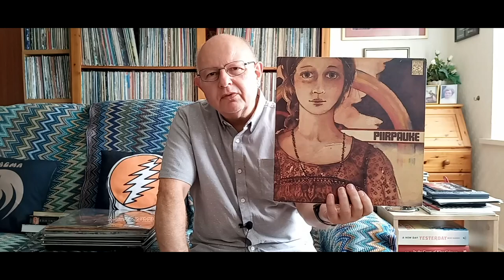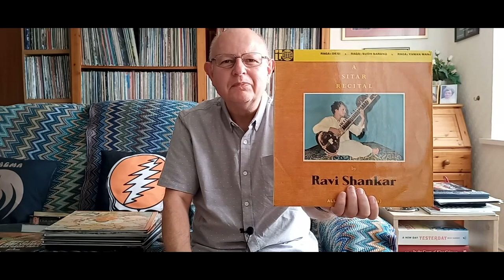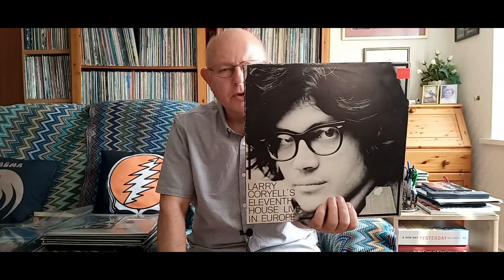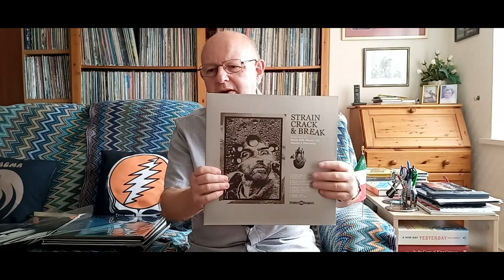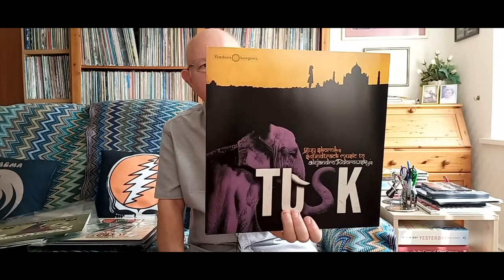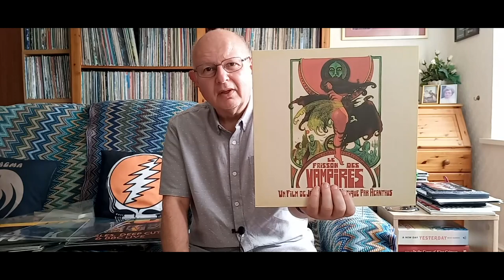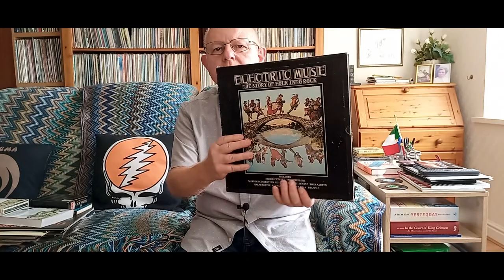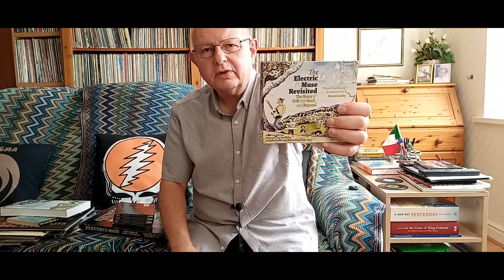Pete's Picks #14 : Discogs, Finders Keepers & RSD Drop 1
Recent acquisitions from Discogs, Finders Keepers Records and RSD Drop 1